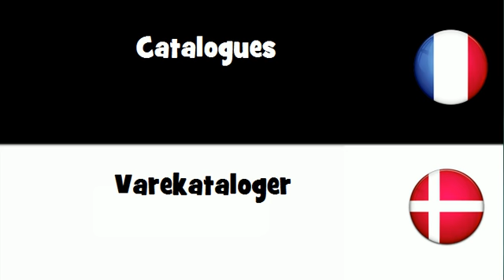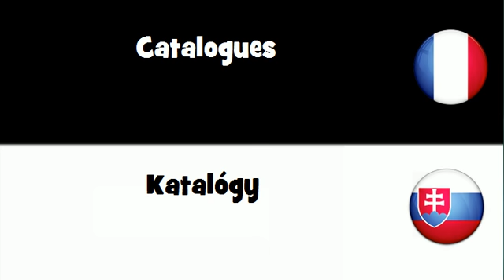Dites le en 20 langues # Catalogues